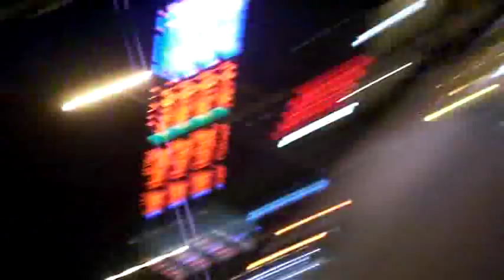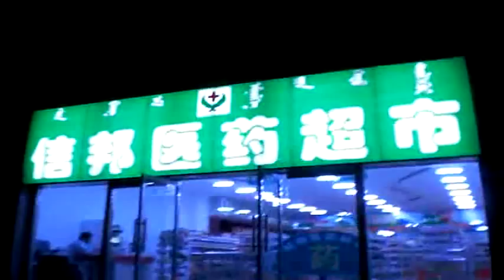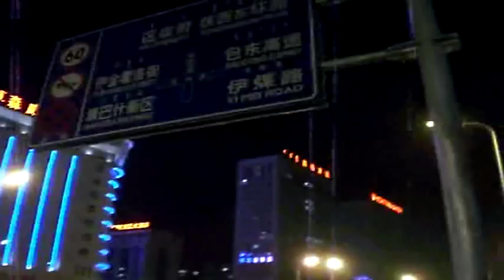Ordos, Inner Mongolia adventure - Part 1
After finally arriving at the hotel and having dinner, I hit the streets and survey the surroundings... very quiet, very barren, but with one hell of a big police station, I also comment on the motorbike situation.